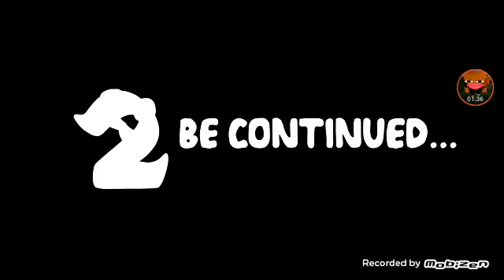number lore da zueira